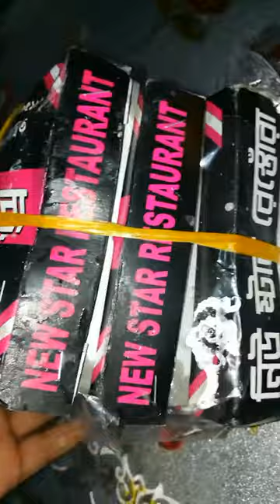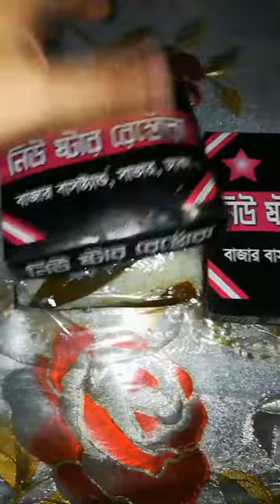আজ বিরিয়ানি কিনলাম